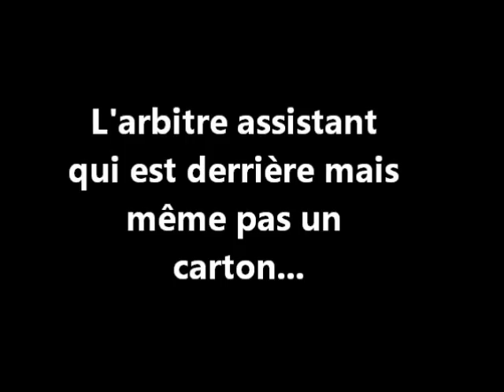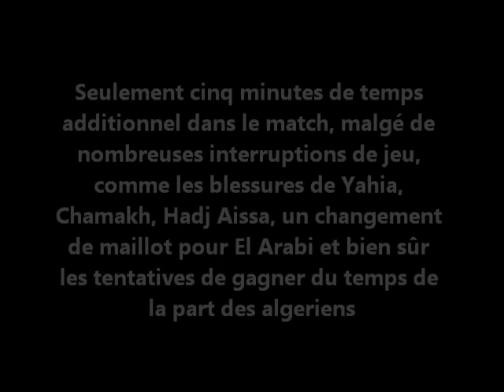Algerie vs. Maroc et l'arbitrage de Seechurn Rajindraparsad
#1 - Le plus de commentaires écrits (aujourd'hui) - Maroc
#3 - Le plus de commentaires écrits (aujourd'hui) - Sport - Monde
#1 - Le plus de commentaires écrits (aujourd'hui) - Sport - Maroc
#2 - Le plus de commentaires écrits (cette semaine) - Maroc
#1 - Le plus de commentaires écrits (cette semaine) - Sport - Maroc
#27 - Le plus de commentaires écrits (ce mois-ci) - Maroc
#4 - Le plus de commentaires écrits (ce mois-ci) - Sport - Maroc
#62 - Le plus de commentaires écrits (toutes périodes) - Sport - Maroc

arbitre mauricien morocco algeria 2011 maroc botswana marrakech casablanca dar el beida rabat fes tanger tetouan agadir berkane taourirt khouribga kenitra settat el jadida asfi mohammedia beni mellal taza al hoceima ouarzazate nador kasbat tadla meknes saidia larache ait melloul inezgane essaouira zagora sefrou oujda asilah khemmiset tiznit guelmim ifrane temara ben slimane dakhla chefchaouen laayoune benguerir ouazzane driouch khenifra figuig berrechid sidi kacem errachidia youssoufia 2m studio

Nadir Lamyaghri (Wydad AC/Maroc)
Ahmed Mohamedina (OCK Khouribga/Maroc)
Issam Badda (FUS Rabat/Maroc)

Michael Basser Chrétien (AS Nancy Lorraine/France)
Jamal Alioui (Wydad AC/Maroc)
Mehdi Benatia (Udinese/Italie)
Ahmed Kantari (Brest/France)
Mehdi Karnas (DHJ El-Jadida/Maroc)
Rachid Soulaimani (Raja CA/Maroc)
Hicham Mahdoufi (Raja CA/Maroc)
Moustapha Lamrani (MAS Fès/Maroc)

Younes Belhanda (Montpellier/France)
Mohamed Berrabeh (Wydad AC/Maroc)
Mbark Boussoufa (Anderlecht/Belgique)
Mehdi Carcela (Standard de Liège/Belgique)
Mohamed Chihani (MAS Fès/Maroc)
Adil Hermach (RC Lens/France)
Houcine Kharja (Inter Milan/Italie)

Marouane Chamakh (Arsenal/Angleterre)
Youssouf Hadji (AS Nancy Lorraine/France)
Youssef El Arabi (SM Caen/France)
Adel Taarabt (Queen's Park Rangers/Angleterre)
Oussama Assaidi (Heerenveen/Hollande)

derby raja vs wydad 110
rca wac 110
match de foot 2011